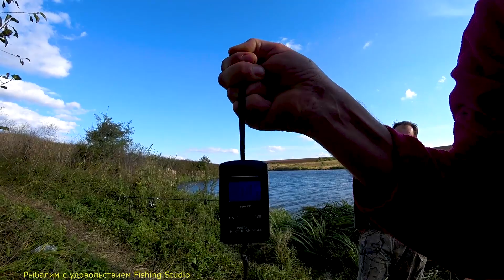Первая Десятка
Рыбалка на реке Чёрный Ташлык с друзьями. Кормились пеллетсом, ловили на тигровый орех с подсадкой поп-ап. Удалось поймать десятикилограммового карпа на тигровый орех. Рыбалка в Октябре по холодной воде.